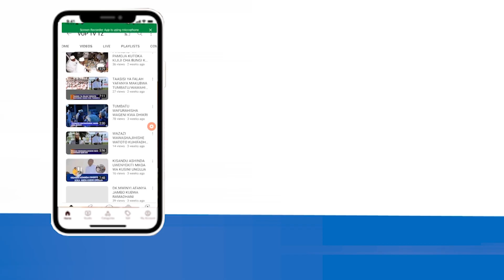KUISHI PEKE AKE KWA MTU HUYU KUMEMSABABISHIA KIFO KIBAYA CHA KUHUZUNISHA.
vop_news miembeni Innalillah wainnailayhi rajioun